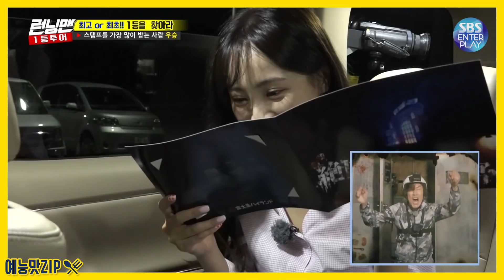[예능맛ZIP/런닝맨] 난봉꾼에서 사랑꾼이 되기까지💙💚💛💜, 난봉꾼의 계보 2탄 이광수 모음.ZIP / Running Man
[예능맛ZIP/런닝맨] 난봉의 계보 2탄 이광수 모음.ZIP / Running Man

오늘 런닝맨 하는 날~~
오늘은 난봉꾼의 계보 2탄 이광수 모음집을 준비했지
총 3탄으로 기획중인데 다음은 누구게~? 댓글로 맞춰봐!

하하에 이어 난봉꾼 타이틀을 물려받은 이광수
난봉꾼에서 사랑꾼이 되기까지💙💚💛💜
이 정도면 런닝맨 진짜 승자는 이광수 아니야..?

**보고싶은 런닝맨! 댓글로 남겨주세용~~**